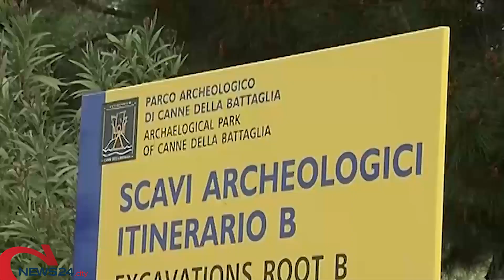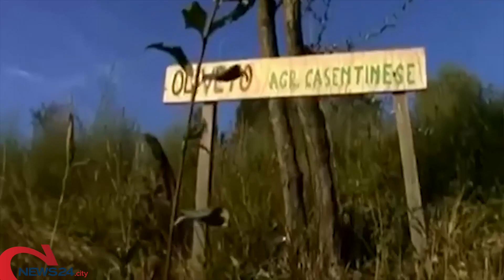PUGLIA | Festività pasquali e Covid, Coldiretti Puglia: «A rischio 311 tesori alimentari»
Muraglia: «Il vero traino dell'economia turistica pugliese»